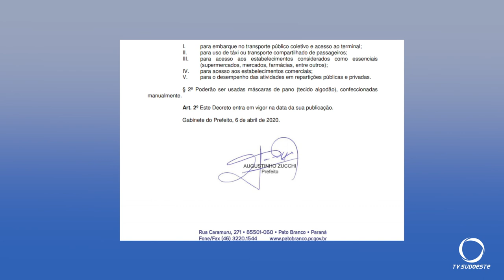Decreto municipal obriga o uso de máscaras pela população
A medida tornou-se obrigatória no município de Pato Branco através do Decreto nº 8646/2020 e depois de publicado onde segue as orientações da Organização Mundial da Saúde e do Ministério da Saúde.